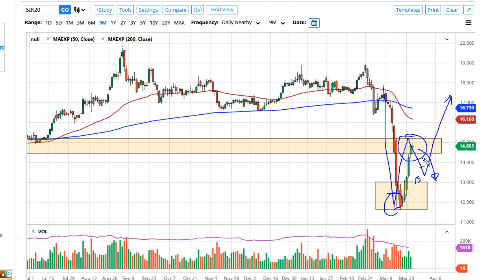Silver Technical Analysis for March 27, 2020 by FXEmpire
Silver markets have gone back and forth during trading here on Thursday, as the market is starting to show signs of exhaustion. That makes quite a bit of sense, considering that the market has popped straight up in the air and of course silver is testing the $15.00 level.